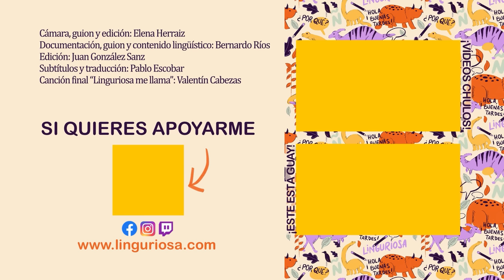¿Por qué los hablantes de ESPAÑOL no pueden pronunciar esto del INGLÉS?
Pero tienes excusa...

📚Bibliografía:
Heinrich Lausberg Lingüística románica. Fonética Biblioteca Románica Hispánica, Editorial Gredos, 1993, Madrid

Carlos Peregrín Otero Evolución y revolución en romance II Seix Barral, Biblioteca Breve, 1976, Barcelona

Wolfgang Pöckl, Franz Rainer, Bernhard Pöll Introducción a la lingüística románica Gredos, Biblioteca Románica Hispánica, 2004, Madrid

Javier Medina López Historia de la lengua española I. Español medieval Arco Libros SL, Cuadernos de lengua española, 2022, Madrid

Ralph Penny Gramática histórica del español Ariel Lingüística, 2006, Barcelona

Curtis Walker
Craig Ludington

guillermo gracia gázquez
Annerys G. Rodríguez
Iñaki de Miguel Diaz
Jose Hernandez
Robert Stillman
Juan José Barrero
Dave Brauer
Lindsay Ferguson
Terry Rogers
Pablo Dupont
Mario Pacheco
Franz Pereira
Pierre Laplante
Begoña
Julia Mc Cray
Javier Álvarez García
Héctor Vilar Górriz
Jose Hernandez
Ela Valentina
Jonathan Miljus
Victor Sanchez
Edgar
Oded Lahat Bursztyn
Sam
Capatapa
David Bissinger
José Horacio Cabrera
John Adams
Portuguese With Leo
Gianluca Repossi
Pablo Torres
Jorge Egoavil
sergio valdez
David B
Davide Gemello
DonL
Bo Hemphill
Ruben Ferreyra
Monika B
EK Powell